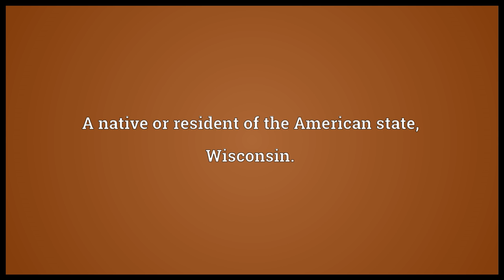Badger Meaning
Video shows what badger means. A common name for any mammal of three subfamilies, which belong to the family Mustelidae: Melinae (Eurasian badgers), Mellivorinae (ratel or honey badger), and (American badger).. A native or resident of the American state, Wisconsin.. A brush made of badger hair.. badger synonyms: Wisconsinite.  badger pronunciation. How to pronounce, definition by Wiktionary dictionary. badger meaning. Powered by MaryTTS